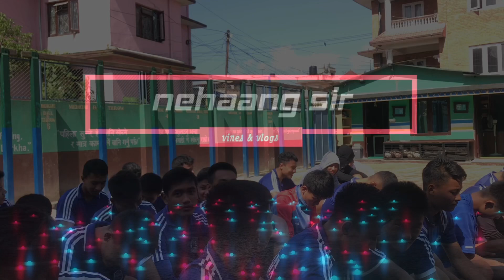op talented boy : nehaang sir